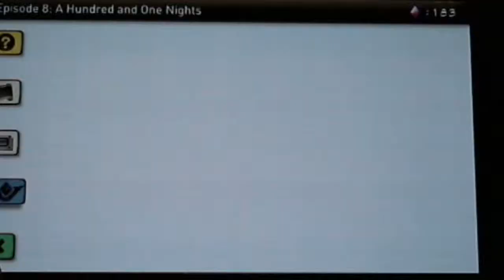Lets Play Gravity Rush Part 11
the inferno world o.o